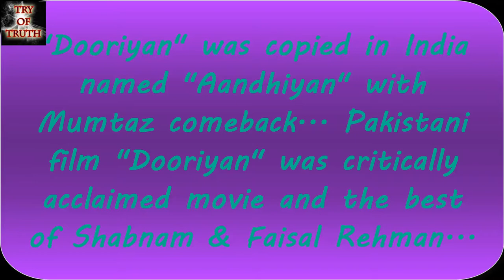Indian Copied Movie Aandhiyan Vs Pakistani Original Movie Dooriyan|Bollywood Vs Lollywood|Plagiarism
Pakistani Movie Dooriyan Released in 1984... A one of remarkable Pakistani movie directed by Hasan Askari...
Cast: Shabnam,  Faisal Rehman, Muhammad Ali,  Aarzoo,  Talish etc...
Doorian also copied in India named "Aandhiyan" with Mumtaz’s (indian actress) comeback...
She played shabnam’s role in the film... Dooriyan was critically acclaimed movie & the Best of Shabnam & Faisal Rehman...
Here is some movie clips from the film...
Hope you all will enjoy...

Aandhiyan is a 1990 Hindi film directed by David Dhawan...
It stars Shatrughan Sinha, Prosenjit Chatterjee, Madhushree and Mumtaz in her comeback role after 13 years... The film marked Bengali actor Prosenjit Chatterjee's Hindi film debut...
Music by Bappi Lahiri & Anjaan (lyrics)... It is a remake of the Pakistani film Dooriyan...

Video Credit: Ultra Movie Parlour, Ultra Bollywood, Vishal Film Combines &  RK TV

Venus Records & Tapes,
T-Series,
Tips,
Saregama,
HMV,
SVF,
Shemaroo,
Venus,
Captain,
Eros Entertainment,
Goldmines,
Omi Records,
OMI,
Zee Music,
Times Music,
Bayshore Records,
Music Mail,
Hataklit Ltd,
Digital Records (India),
Shree Ashtavinayak Cine Vision Ltd,
Sony Music Entertainment India Pvt. Ltd,
Arbaaz Khan Productions,
EMI Records and EMI Music,
EMI (Pakistan) Limited,
Geo Films,
Hum Films,
ARY Films,
Eveready Group,
Sadaf Digital,
Sadaf Music,
Mandviwalla Entertainment,
IMGC Global Entertainment,
Footprint Entertainment,
MindWorks Media,
One Motion Pictures,
Matteela Films,
Azad Film Company,
YNH Films,
A-Plus Films,
Six Sigma Entertainment,
Summit Entertainment Pakistan,
TVOne Films,
Urdu 1 Pictures,
Shalimar Records,
Shalimar Television Network (STN),
Coke Studio (Pakistan),
Fire Records (Pakistan),
Sonic Enterprises,
Soundmaster,
Eagle Stereo,
NTM
Moviebox Record Label,
MovieboxPakistani,
MovieboxMovies,
Hi-Tech Music Ltd,
Hi-Tech Pakistani Films,
LollywoodClassics,
AryMiP,
Beyond Records, ETC.